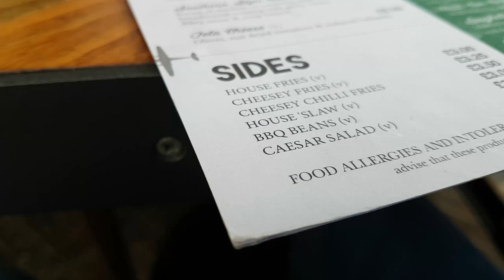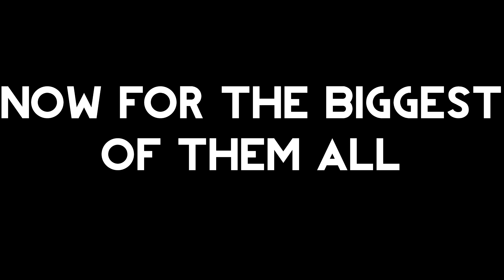THIS PUB BEER GARDEN BEATS JAKE PAUL HANDS DOWN | NYC Ep.1 - LIFE Ep.4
Join me as I start the journey to New York with the first leg to Manchester International Airport.
Feel free to join this Team-speak  eu84.ts3.cloud:14095eu84.ts3.cloud:14095 if you want to talk to fellow gamers, Youtubers and live streamers or you just want someone to talk to.
All opinions expressed are my own and should sometimes be taken with a pinch of salt, if you do not agree with me.